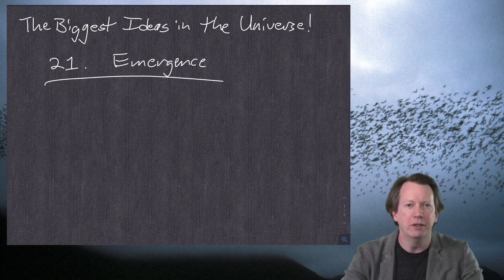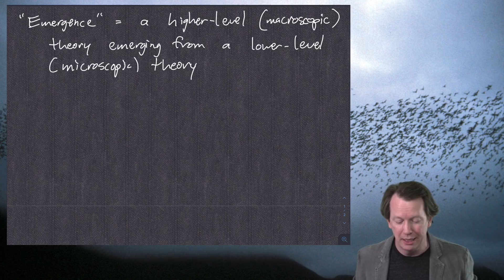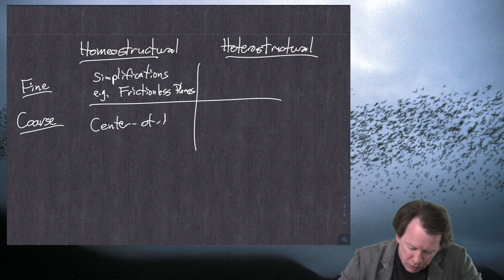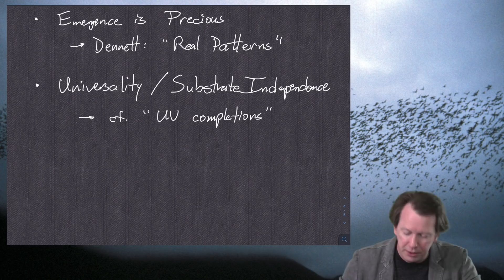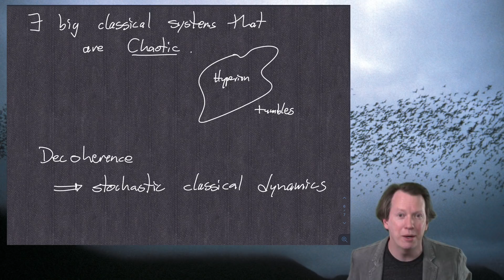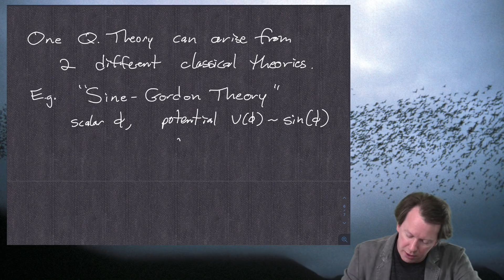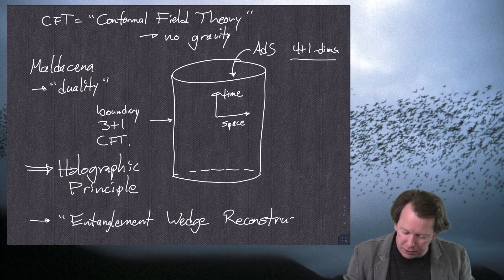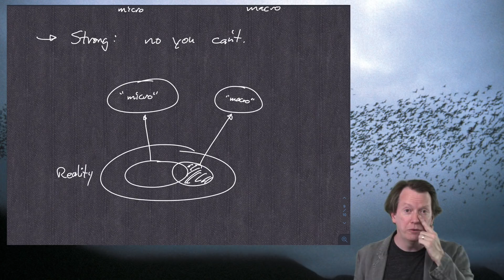The Biggest Ideas in the Universe | 21. Emergence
The Biggest Ideas in the Universe is a series of videos where I talk informally about some of the fundamental concepts that help us understand our natural world. Exceedingly casual, not overly polished, and meant for absolutely everybody.

This is Idea #21, "Emergence." None of us is Laplace's Demon, so how are we able to successfully model the world even though we have incomplete information about it? The answer lies in the existence of higher-level patterns that emerge in the right circumstances. Special emphasis is placed on the emergence of a classical world from quantum mechanics.